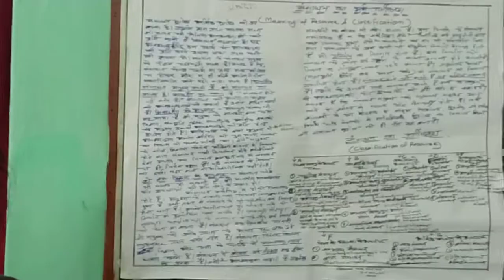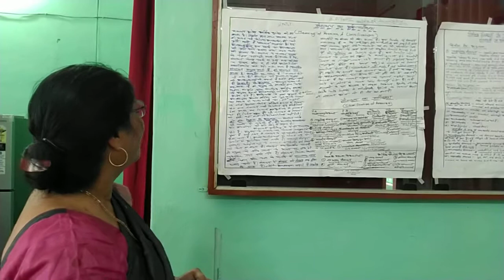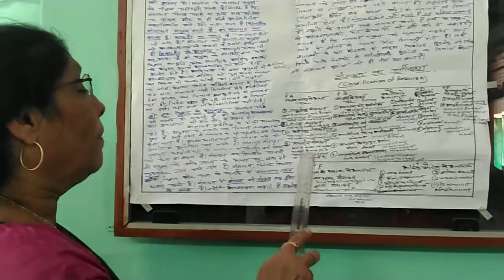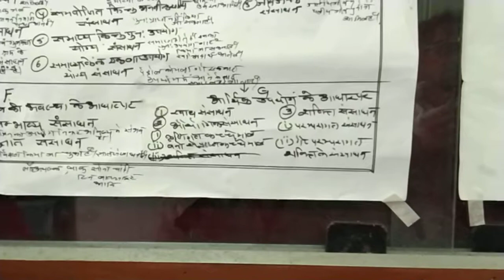M.A./M.Sc.llSemesterGeog.RegionalDevelopmentAndplannigDevelopmentTheoriesHirschman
Dr.ShakuntalaTripathi
A.P.Govt. College Chhuikhadan